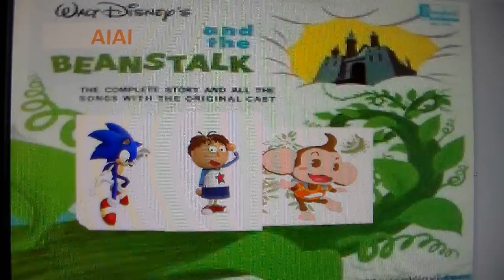AiAi and the Beanstalk part 1 - Introduction/"My, What a Happy Day"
I planned to use this for my first movie spoof, but somehow, my mind changed.

Cast Appearance:

Ludwig Von Drake - Himself
Herman - Himself
Emily (Thomas & Friends) - The Singing Harp

I don't own what's used in this video.